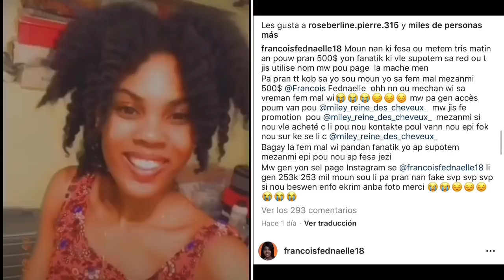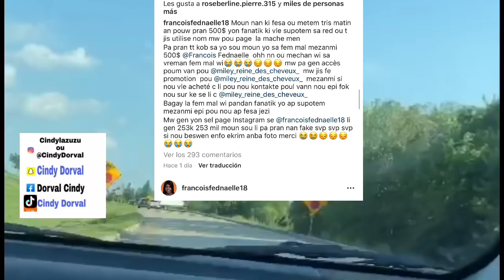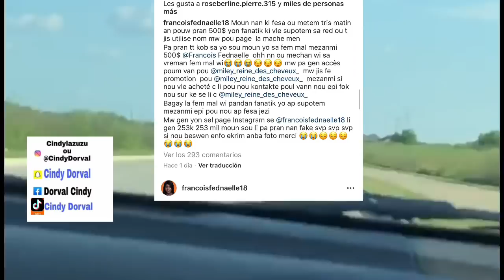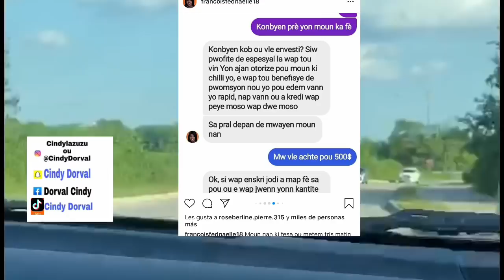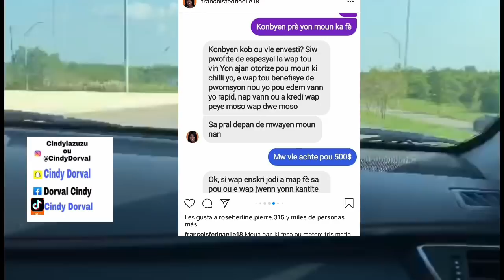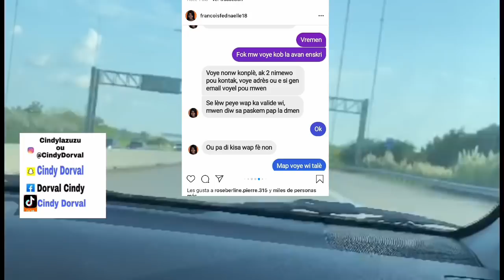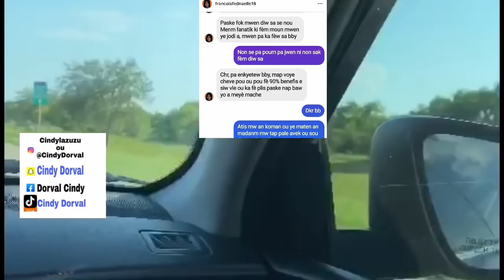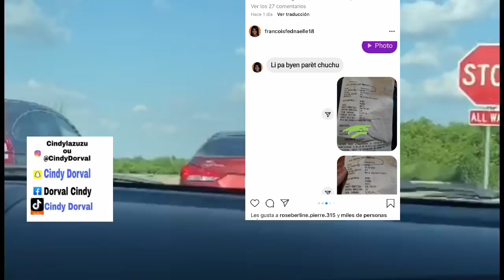ENMI FEDNAELLE YO PAP JANM BOUKE FÈL MAL FEDNA AK DLO NAN JE😢 YO VÒLÈ 500 DOLA YON FAN SOU NONL